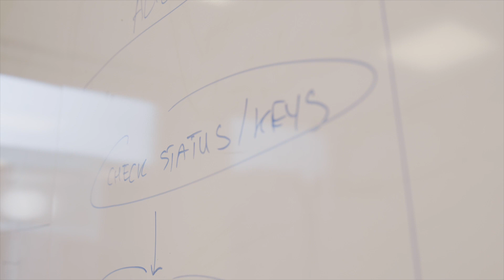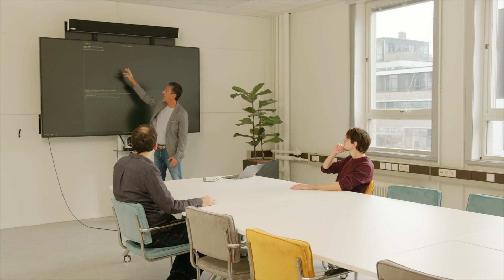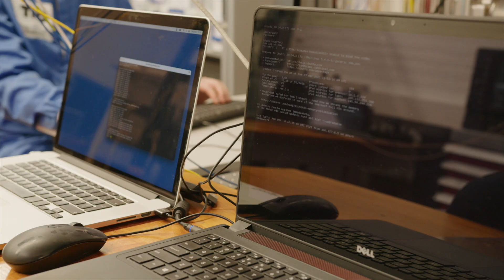Inside Quantum Tech - The SeQure Project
Will your bank transactions remain safe, when Quantum computers are posing a threat to our finance network? Quantum communication may provide the solution to future proof safety and security.

This safety is priority in the SeQure project, funded by the TKI HTSM, and worked on by QuTech, TNO-Space and ABN AMRO. The project recently delivered on a major milestone towards a fully operational Quantum network: it successfully demonstrated an end-to-end secured financial transaction using a Quantum Key Distribution-generated encryption key.

Our QKD technology is based on a next-gen protocol known as “measurement device independent QKD” or MDI-QKD. With this protocol, many users can be connected in star type networks to a single Center Node where all the difficult, expensive hardware is kept. In this way, many users can, for example, share the free-space link to a satellite, which is made available from a telescope at the Center Node. The combination of free-space and fiber based optical links to transmit and deliver the MDI-QKD generated keys was successfully demonstrated by the partners in the SeQure project.

This project can be seen as a stepping stone towards future deployment of MDI-QKD technology in quantum networks across the Netherlands and Europe, which is part of the CAT-2 program of QDNL.